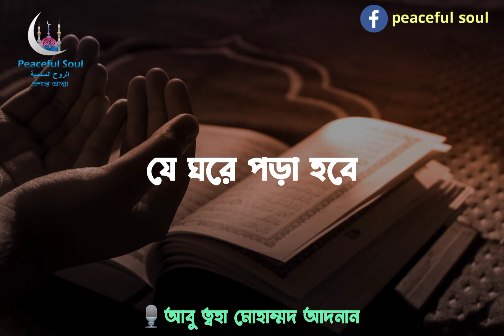sura bakarar shesh 2 ayat er fozilot||সূরা বাকারার শেষ দুই আয়াতের ফজিলত ||Abu toha Muhammad adnan